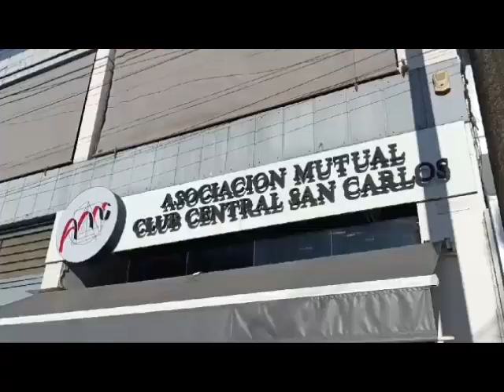David Tisocco - Propuestas de Tarjeta Mutual Central